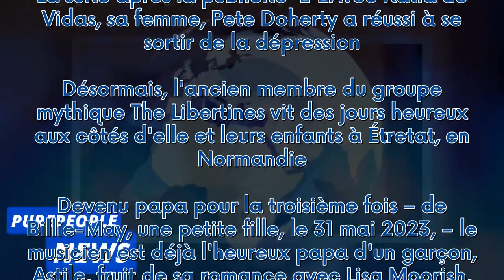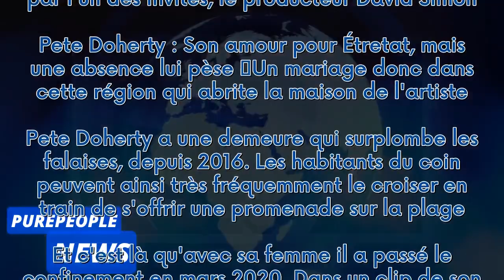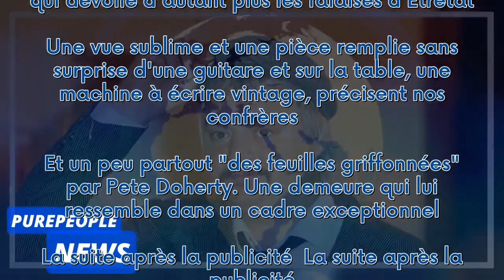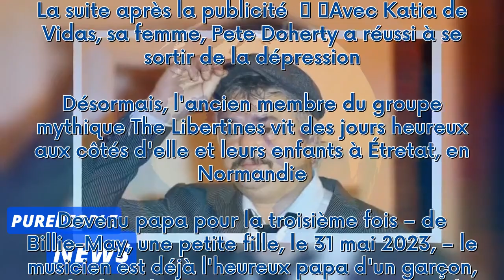Pete Doherty, sa maison à Étretat : molosses et baie vitrée qui dévoile une vue sur les falaises !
Depuis quelques années, Pete Doherty coule des jours heureux en Normandie. C'est à Étretat que le chanteur des Libertines possède une maison qui surplombe les falaises.  La suite après la publicité     Avec Katia de Vidas, sa femme, Pete Doherty a réussi à se sortir de la dépression. Désormais, l'ancien membre du groupe mythique The Libertines vit des jours heureux aux côtés d'elle et leurs enfants à Étretat, en Normandie. Devenu papa pour la troisième fois – de Billie-May, une petite fille, le...